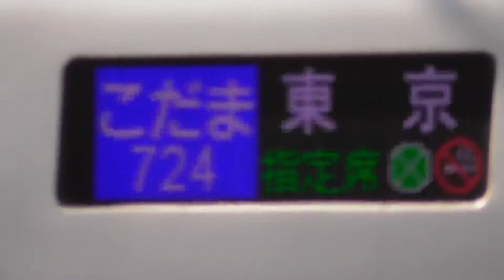N700A「こだま724号」東京行き 東海道新幹線米原駅停車！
東海道新幹線で滋賀県唯一の駅である米原駅12番線に停車する「こだま724号」東京行を撮影。N700系1000番代16両編成で、通称「N700A」。当駅で「のぞみ」の通過待ちを行う。到着前にも新大阪方面への列車が通過していく。